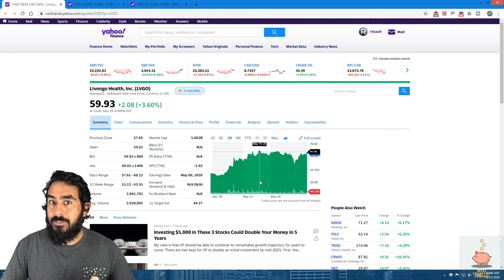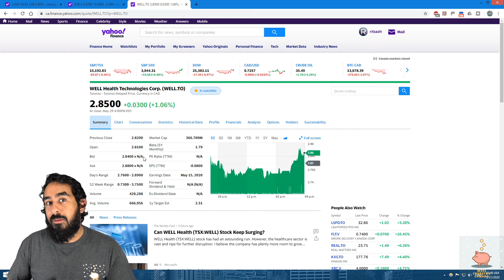Action que j'ai acheté / vendu en mai 2020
Then ending video music is provided from: natan-x-athif-stars-freebackgroundmusic